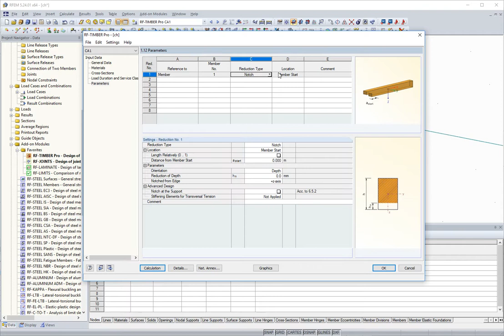[EN] [EN] FAQ 004744 | Posso considerar uma redução do esforço de corte com o módulo adicional RF...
Pergunta:
Posso considerar uma redução do esforço de corte com o módulo adicional RF‑/TIMBER Pro?

Resposta:
O módulo adicional RF‑/TIMBER Pro permite efetuar uma redução do esforço de corte segundo o Eurocódigo 5 (EN 1995‑1‑1).

Contudo, esta operação apenas é possível para os seguintes anexos nacionais:

DIN EN NCI 6.1.7 (NA.5)
ÖNORM EN 6.1.7(2)
SFS EN RIL 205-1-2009, 6.1.7.

Por isso, são utilizadas as disposições da DIN EN para todos os outros anexos nacionais por defeito!

É possível determinar a largura do apoio utilizando a distância do início de uma barra até uma borda de apoio ls (Figura 01).